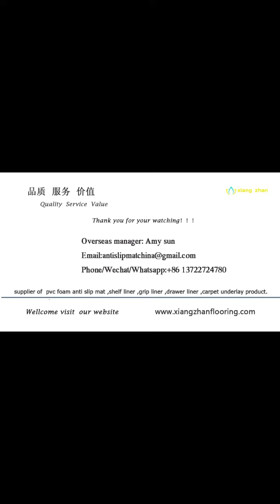pvc foam rug underlay drawer liner shelf liner kitchen shelf liner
pvc mesh anti-slip mat ,carpet underlay ,anti- slip shelf liner.